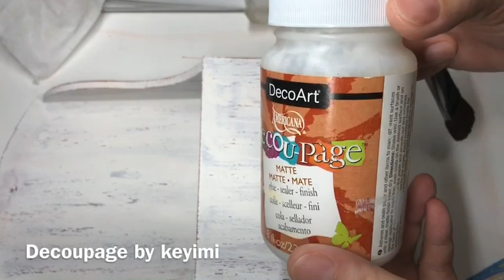How to make a decoupage mailbox-Painted leaves-Decoupage for beginners